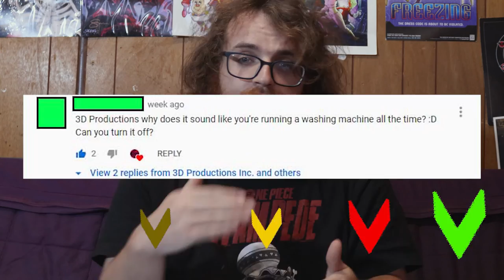RICK TAYLOR vs SOLOMON GRUNDY | Battle Mode Ep. 102 ReaXtions | Axel Grave Reaction Video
Solomon Grundy born on a monday but can he handle….Rick Taylor or will this be the end of Solomon Grundy?